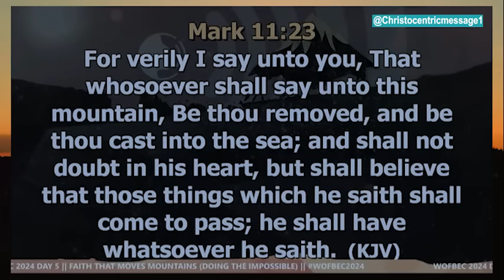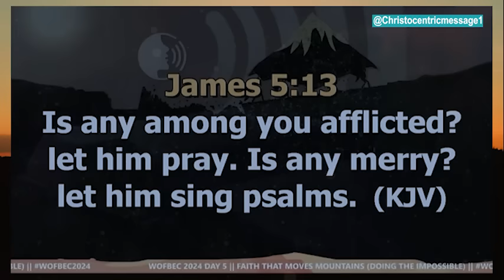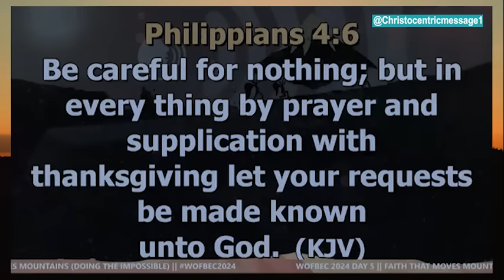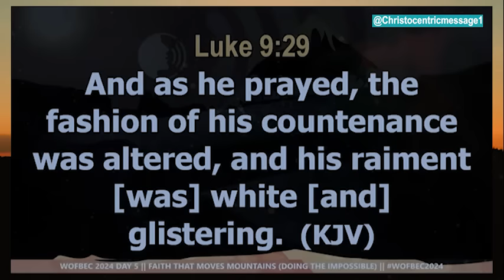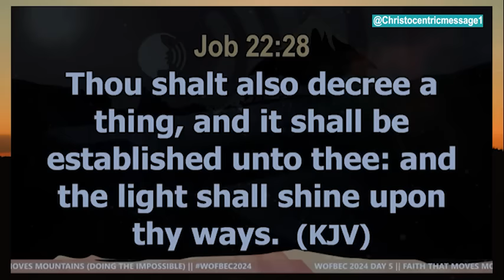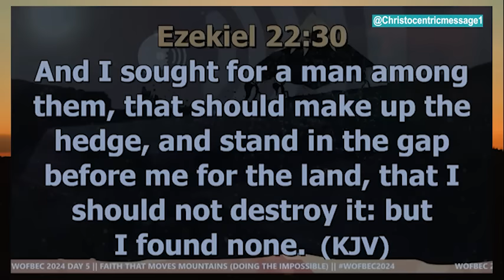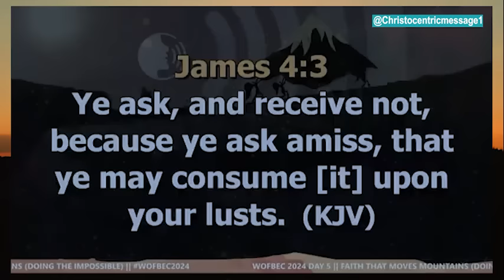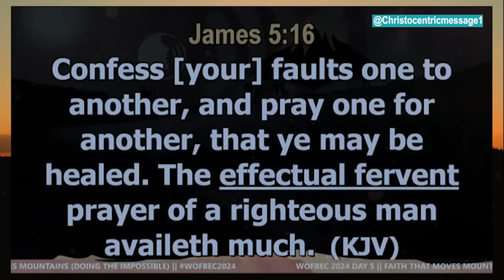LEARN HOW TO PRAY IN THE SPIRIT EFFECTIVELY - APOSTLE JOSHUA SELMAN